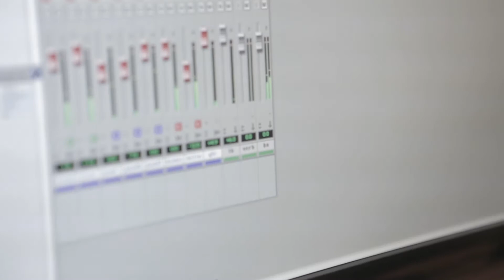Tulio Araujo - Atlantida (End of time)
Little piece from Tulio Araujo's second album - East - recording session, made by Flavio Charchar. A tune called "Atlantida (End of time)", composed by Felipe Vilas Boas and recorded at the Green Studio, in Belo Horizonte - Brazil, in November, 29th 2013.